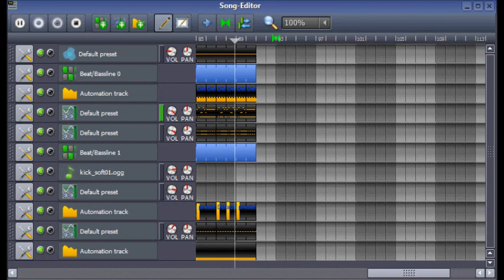showtek 'kind of' sounds with LMMS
Hope you enjoy, it's my first upload of LMMS. it's my first good sample so good luck listening!